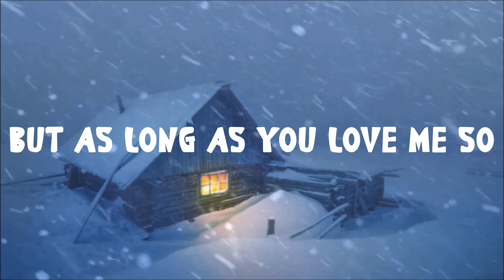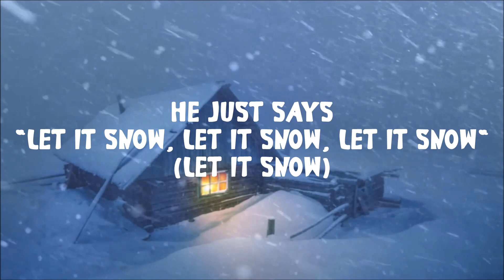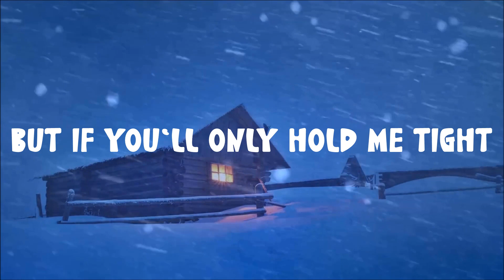Frank Sinatra - Let It Snow ! Let It Snow ! Let It Snow ! (Lyrics)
Artist: Frank Sinatra and Swanson Quartet
Song: Let It Snow ! Let It Snow ! Let It Snow !
Album: Deluxe - The Classics

Follow Frank Sinatra and Swanson Quartet on their social media pages below!

∞ Frank Sinatra ∞

∞ Swanson Quartet ∞

*No social media pages*